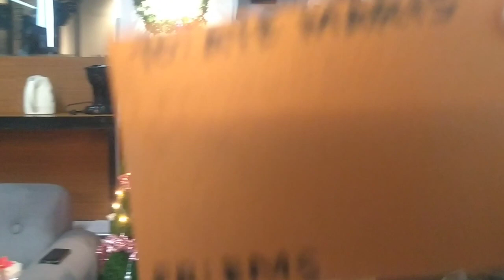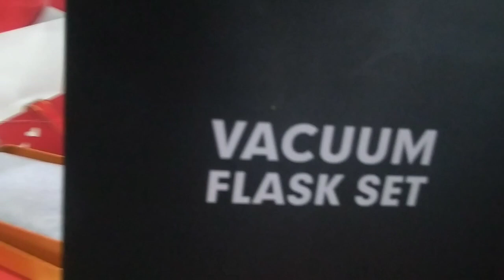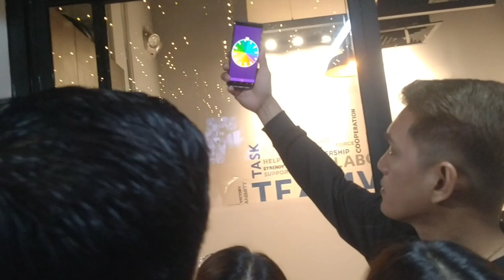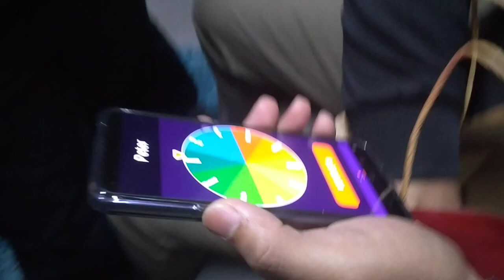Christmas Party at masayang palaro.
Masayang exchange gift at palaro ng life radio department.